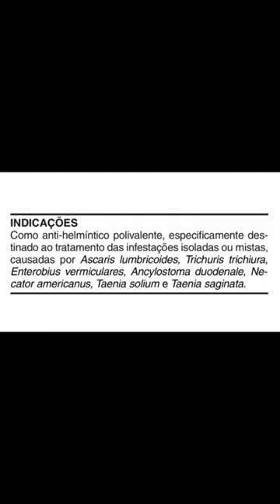Mebendazol para que serve?shortvideo